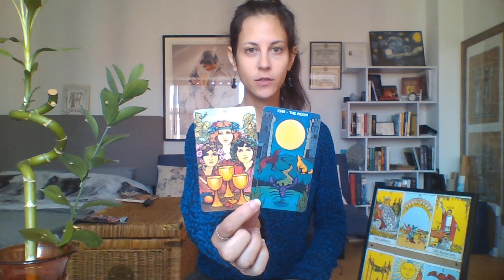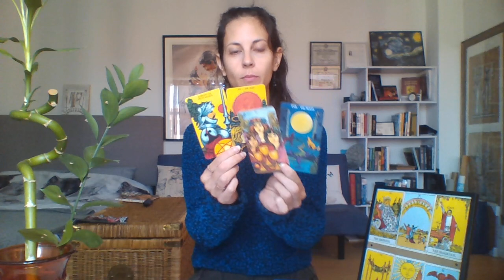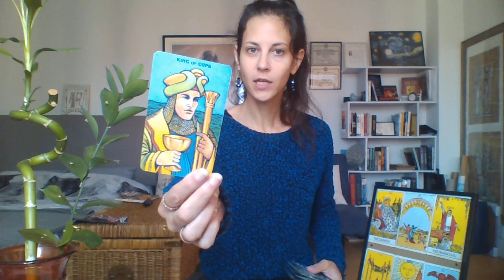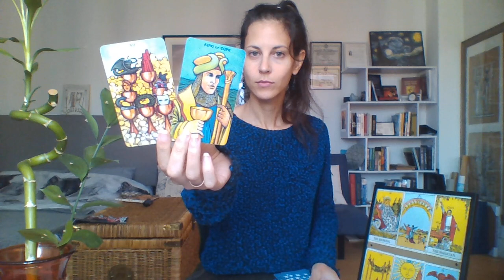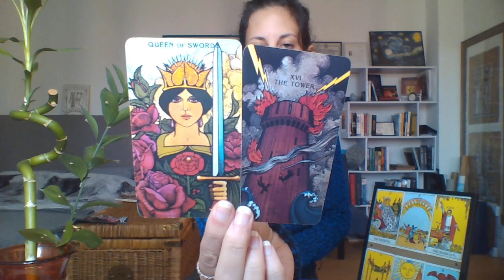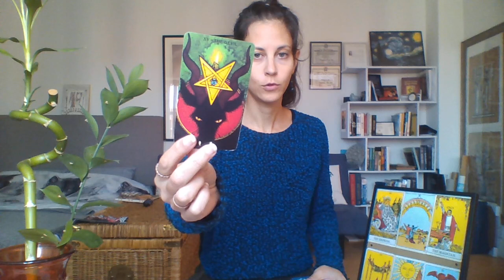SAGITTARIUS Oct 2020 - Her Sword of Truth Saves You From Yourself (trigger Warning, calling you out)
90 classes to teach you ALL about Tarot; an exquisite library created by Morgane.
Rent / Buy by the episode, or all episodes, at your time and convenience.

Actor, Artist, Thespian?
Check out my interview on how to integrate spiritual work with artistry, to overcome fears and pursue your dreams!

I LOVE YOU SEEKERS!
(c)Morgane

(c)Morgane